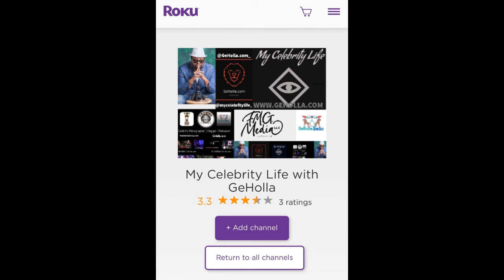CLEO TV's Sip & Chat with Julissa Bermudez and Bren Herrera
My Celebrity Life, a Morning, Afternoon, or Evening show featuring Ge. Holla, and various influencers entertaining & enlightening interviews with celebrities and hip-hop artists. From megastars & cultural icons like David Banner, Lenny Williams, Tyler Perry, Terry Vaughn, Tracey Steele, Peter Guns to rap icons such as Master P, Twista, EDI Mean of the Outlawz and Rass Kass, V.I.P. guest visiting My Celebrity Life is honored with love, acquired honesty blend of history and culture.

Welcome to Ge Holla, where amazing things happen.